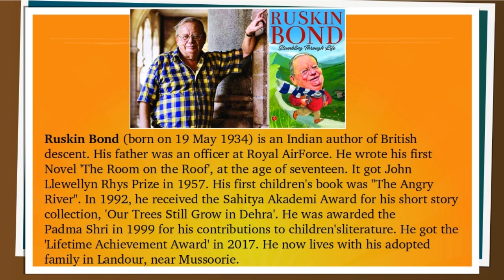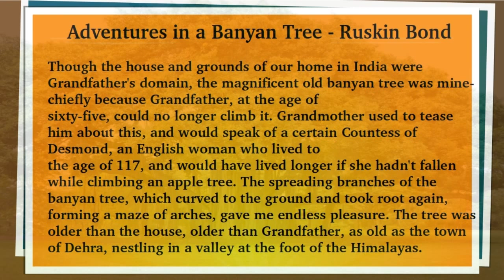10th English first Chapter